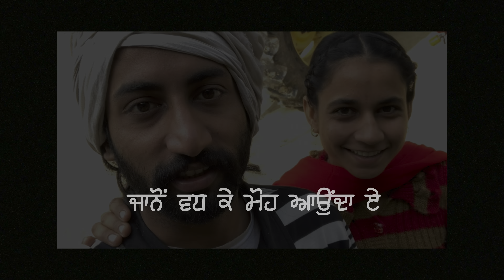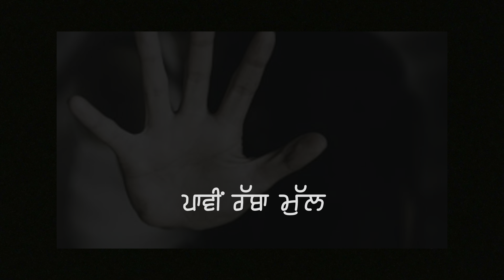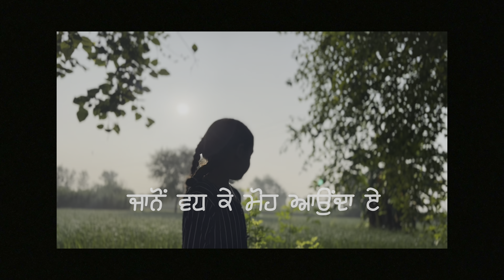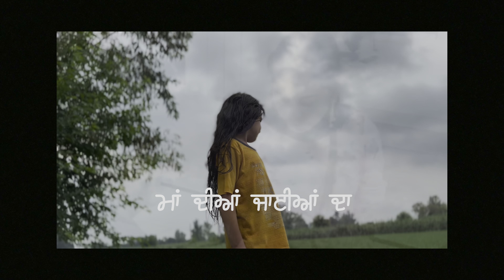Maa Diya’n Jaayiaa’n || Lovepreet Singh Virk || Sukh E Panjeta || New Punjabi Song 2022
ਗਾਇਕ/ਗੀਤਕਾਰ- ਲਵਪ੍ਰੀਤ ਸਿੰਘ ਵਿਰਕ